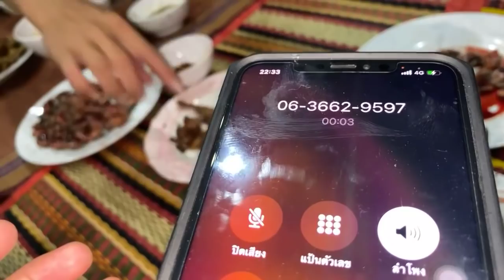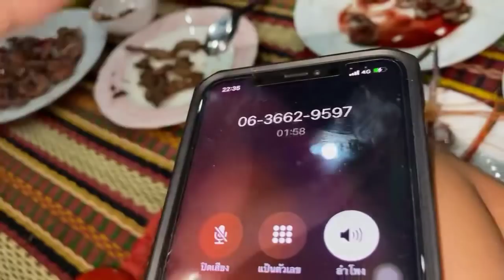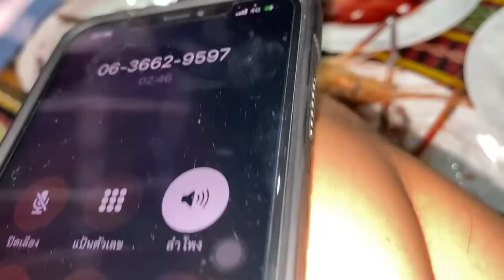ยายแหลมหนุ่มโจ- เเซ๊บๆรอบดึกเว้านัวหัวม่วนกับทีมแม่บ้าน